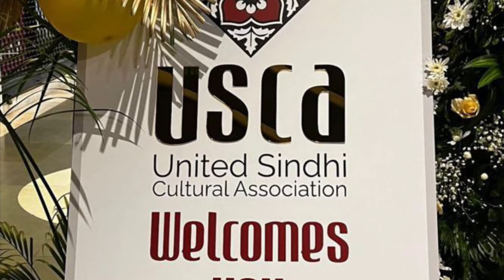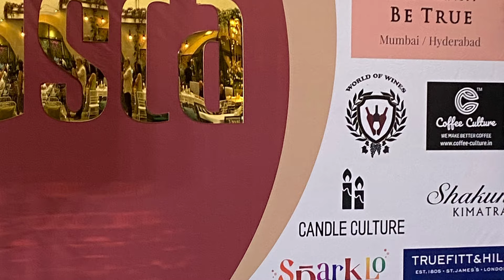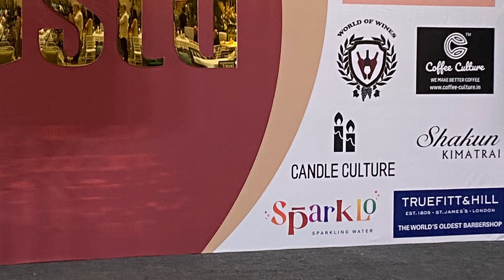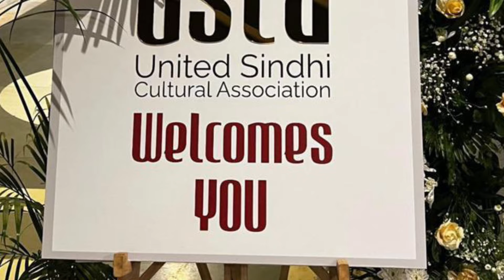We Sindhis are blessed by Jhulelal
Sindhis We strived and thrived